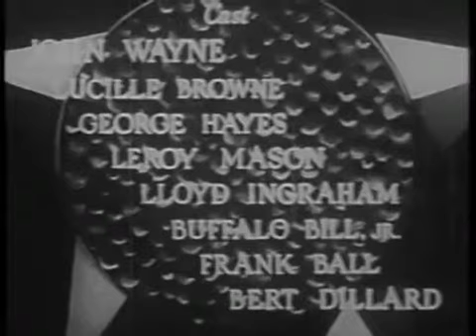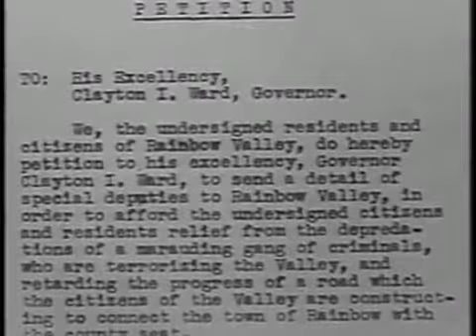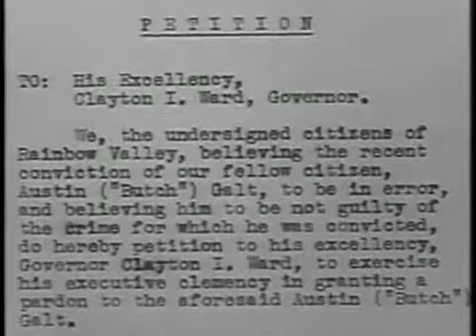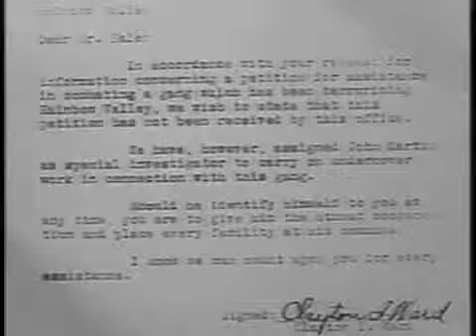Rainbow Valley 1935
A federal agent poses as a prisoner in order to secure vital secrets from a fellow inmate concerning an outlaw gang.
Initial release: March 15, 1935
Director: Robert N. Bradbury
Running time: 52 minutes
Distributed by: Monogram Pictures
Genres: Western, Drama, Black-and-white